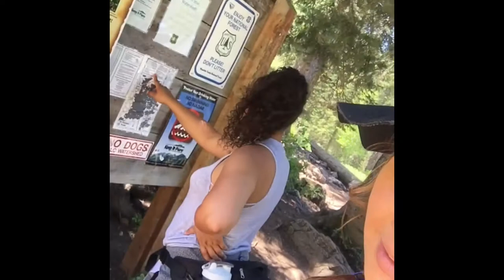Aventuras de Vane y Yuyu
Fuimos hiking a Donut falls 🌲 y eso fue lo qué pasó .. Espero amen este lugar tanto como yo lo hice ... Its amazing 💕